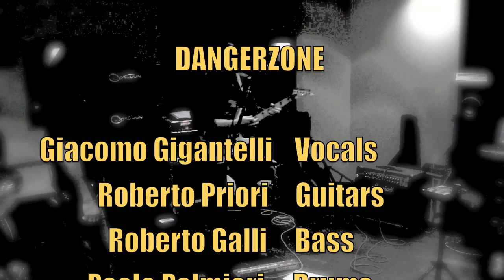DANGERZONE LIVE AT THE ZETAFACTORY STUDIOS II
Line of Fire will hit the shelves soon and DangerZone are rehearsing heavily at the ZetaFactory Studio in Carpi, Italy, to be ready for the Release party in Bologna on February 25th at the Sottotetto Sound club, Bologna